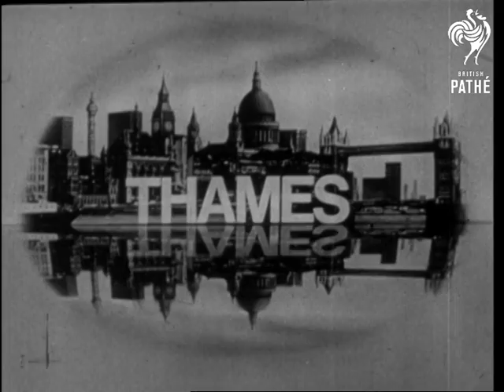Street Riot In Belfast (1970)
Location: Belfast, Northern Ireland

Story showing 'the troubles' / sectarian riot in Belfast Northern Ireland

MS Thames TV theme and logo. Various shots of street riot, youths throwing stones at riot police. LS & MS riot police with shields and helmets on. MS two injured people are helped by riot police.

B/W Print SEP MAG C/T IN 4558 E
 FILM ID:3091.07